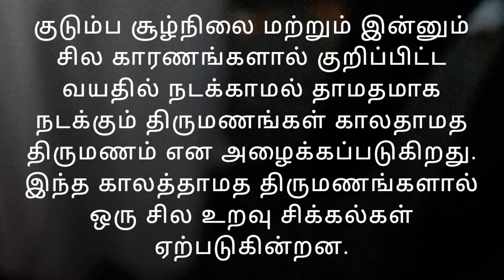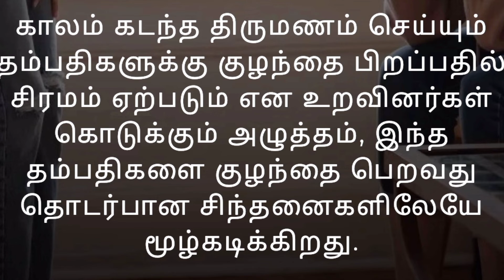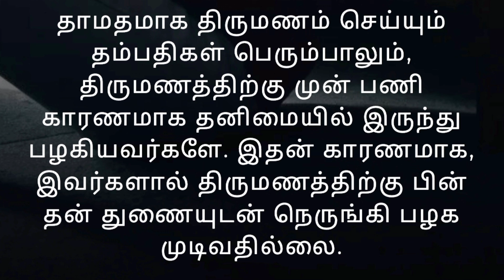காலதாமத திருமணத்தில் ஏற்படும் உறவுச் சிக்கல்கள்!!!